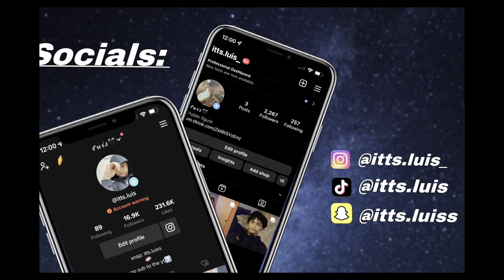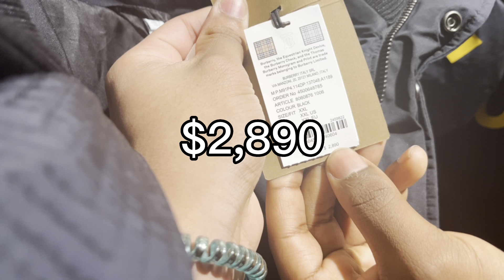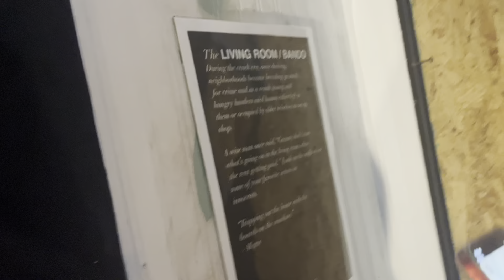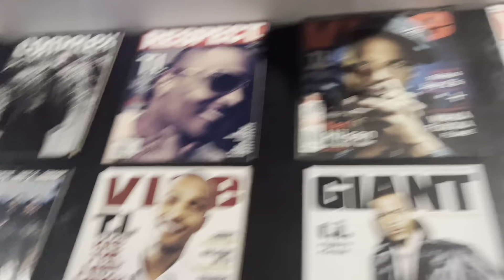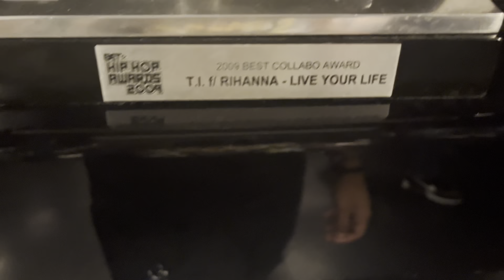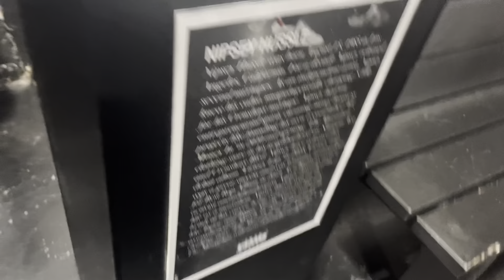I Went To Atlanta For My 20th Birthday And This is How it Went | 20th Birthday Vlog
We’re back and better!

This was my first time ever going to Atlanta and let me say I enjoyed it so much.